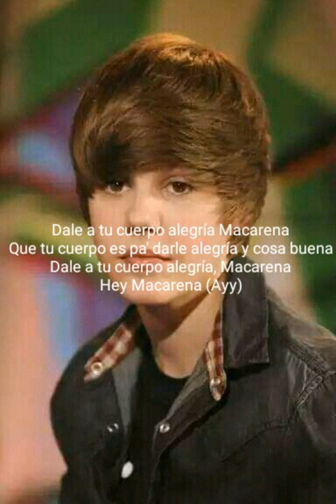Tyga - Ayy Macarena (Lyrics)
are tyga and kylie still together,
are tyga and chris brown related,
are tyga's parents rich,
are tyga and doja cat dating,
are tyga and travis scott the same person,
are tyga and iggy dating,
are tyga and kylie jenner dating,
are tyga and kylie together,
are tyga and kylie dating,
are tyga and kylie jenner back together,
can tyga speak vietnamese,
can tyga speak spanish,
tyga can't live without,
tyga can't be friends,
tyga can't freestyle,
tyga i can feel it,
tyga trash can,
tyga can't find molly,
tyga can't rap,
tyga can't see me,
did tyga and kylie break up,
did tyga get a hair transplant,
did tyga and kylie get back together,
did tyga get back with kylie,
did tyga go to college,
did tyga date kylie jenner,
did tyga and kylie meet up,
did tyga have a baby,
did tyga get back with kylie jenner,
did tyga and kylie jenner get back together,
how to do tyga braids,
beat do tyga,
show do tyga,
do my dance tyga lyrics,
do it again tyga,
do ya dance tyga,
do that dance tyga,
do my dance tyga remix,
tyga do by drip,
do you tyga,
does tyga still love kylie,
does tyga have a baby,
does tyga have a tiger,
does tyga smoke,
does tyga have a son,
does tyga have fake hair,
does tyga speak spanish,
does tyga still have kylie tattoo 2019,
does tyga want kylie back,
does tyga use autotune,
tyga has dated,
tyga had it easy,
tyga nobody has to know,
tyga has a tiger,
tyga have fun,
tyga have fun lyrics,
tyga better have my money,
tyga have fun instrumental,
tyga girl have fun reaction,
tyga have,
how tyga fixed his hairline,
how tyga recorded taste,
how tyga got famous,
how tyga spends his money,
how tyga grow his hair,
how tyga fixed his hair,
how tyga got his hair back,
how tyga fixed hairline,
how tyga grew his hair back,
how tyga made a comeback,
is tyga asian,
is tyga kylie jenner's baby daddy,
is tyga and kylie back together,
is tyga the father of stormi,
is tyga a mumble rapper,
is tyga and kylie jenner back together,
is tyga broke,
is tyga a gangster,
is tyga back with kylie jenner,
is tyga stormi dad,
tyga should i like,
was tyga going bald,
was tyga in dope,
was tyga born rich,
what tyga meme,
what tyga can't live without,
what tyga song is about tammy hembrow,
where's molly tyga,
who tyga soulja boy,
who tyga dating,
who is tyga girlfriend,
whos tyga,
whos tyga dating,
whos tyga dating 2019,
whos tyga hair doctor,
soulja boy whose tyga,
tyga whos that creeping,
why tyga broke up with kylie,
why tyga got kicked out mayweather party,
why tyga got kicked out,
why tyga got kicked out of mayweather,
why tyga fell off,
why tyga broke up with kylie jenner,
why tyga look like an airpod,
why tyga and kylie split,
tyga broke up with kylie,
tyga mike will made it,
tyga dj ill will,
tyga she will,
yeah i would tyga,
tyga how would you like,
tyga would be upset